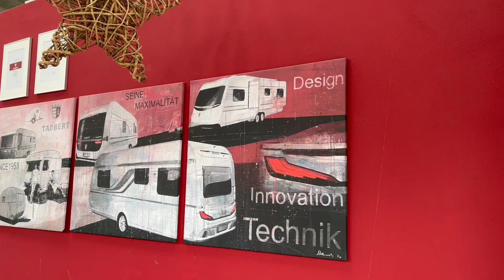Freedom Holiday la storica concessionaria Tabbert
Stanno ultimando i lavori per la nuova sede della concessionaria Freedom Caravan in via della Padania, 6 a Ghisalba in provincia di Bergamo.
Guardiamo assieme quanta cura al dettagli oe quanta classe per una concessionaria che crede solo nelle roulotte e in quella Tabbert nello specifico.